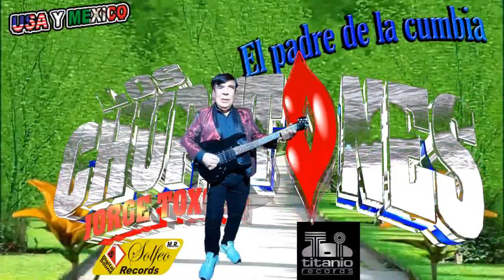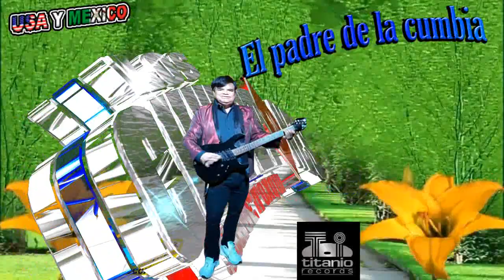sonidero 3000 con guitarra EL GRUPASO DE LOS CHUPETONES del señor jorge toxqui 2018